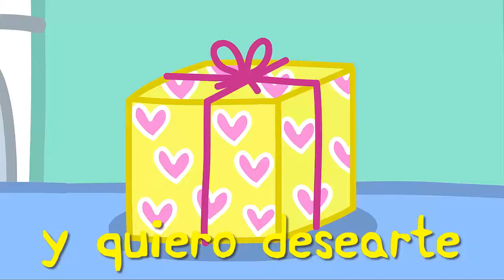Feliz cumpleaños de PEPPA PIG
Si estás buscando enviar un mensaje de feliz cumpleaños de PEPPA PIG, o hacer una tarjeta de invitación digital de PEPPA PIG, o un video de invitación de PEPPA PIG para tu fiesta virtual o zoompleaños, pues llegaste al sitio ideal.

No importa en que parte del mundo estés, nosotros podemos personalizar tu video de PEPPA PIG con la información y el mensaje que tú quieras.

No solo tenemos tarjetas de cumpleaños de PEPPA PIG, tenemos más de 300 modelos de tarjetitas de cumpleaños de diferentes temáticas.